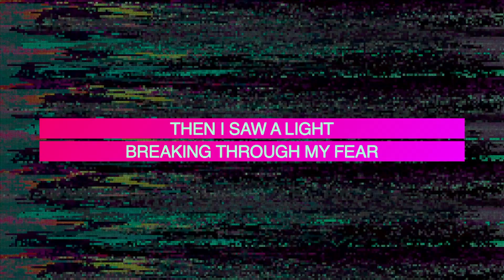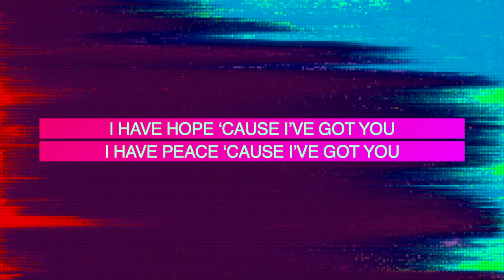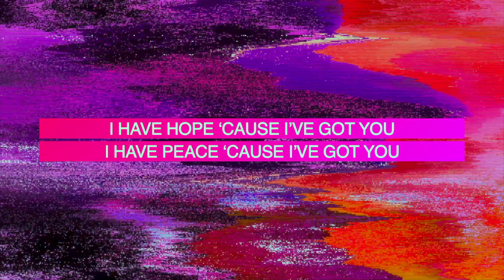Healing Place Kids- I Have Jesus (Lyric Video)